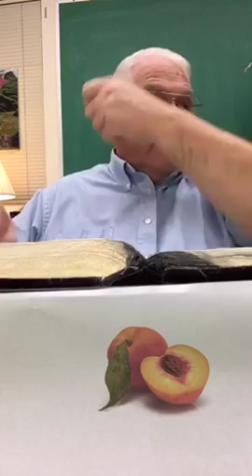What A Fellowship.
Acts 2:42. Don't act like a pauper if you're a Christian. Consider with us our "Riches In Christ" from Ephesians 1:3-7
Good News: "Christ died for our sins...and rose again [bodily] on the third day." "Believe on the Lord Jesus Christ and you will be saved [from eternal condemnation]."